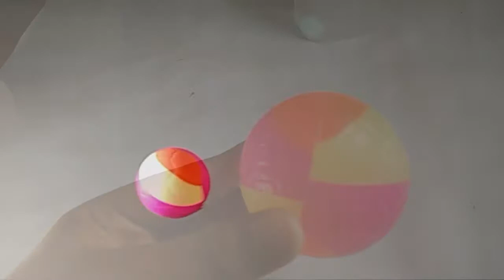3 Simple Fun Life Hacks